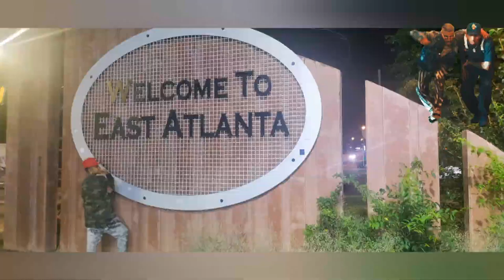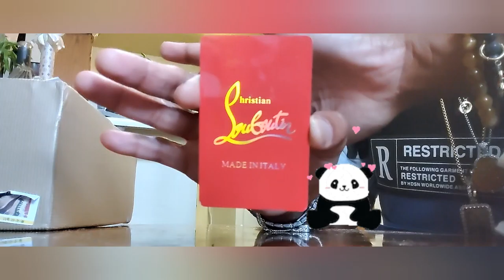A day in my life of Unboxing dhgate review#daily vlog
About 2 weeks ago I ordered from dhgate a pair of designer Christian louboutins redbottoms for malesshoes.This unboxing review is a dope cop. I brought them from a seller that had good quality when it came to their designer products. I will also drop that link down below so if you're interested you know exactly where to go. I got it for the very low low 110 bucks. they're also many other things on this site that might interest anyone that is looking for designer clothes. and for the females you guys looking for the designer bags this is a site where you will go to and you can find them for the very low low.

this video is made for people that are looking for nice quality reps and want to look as nice as someone that have the money to do such. I take my time and find websites that actually have good quality and replicas when I do pay for them. I'm a kind of Jordan kind of girl so those will always be unboxing reviews that will  be authentic but when it comes to designer I will show people how you can actually look fly on the go doing it well smelling like a million bucks and looking like a million bucks but keeping your money solely in your pocket... Now you are officially tuned into your girl Buddha 360 and I'll ask you at this time to like comment and subscribe to your girl channel. this channel brings positivity of lifting funny moments and maybe even some sad moments so hold on to your seat and enjoy the content and five four three two one#redbottoms.. this DHGate haul focus on one pair of shoes # menshoes
This vlog is to give insight on goodqualityreplicas

cost 98.00 Plus Taxes 12.00 Total 110...Reviewsdhgate# california state capitol#UPS realistic day in my life#weekly vlog my lifedaily vlog